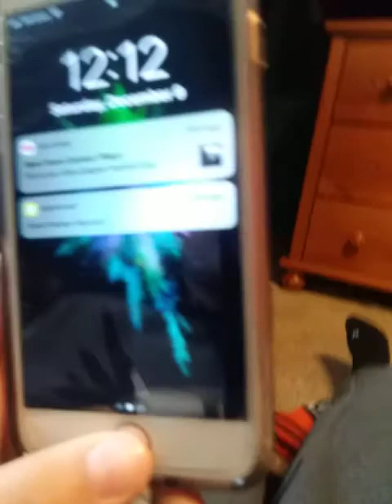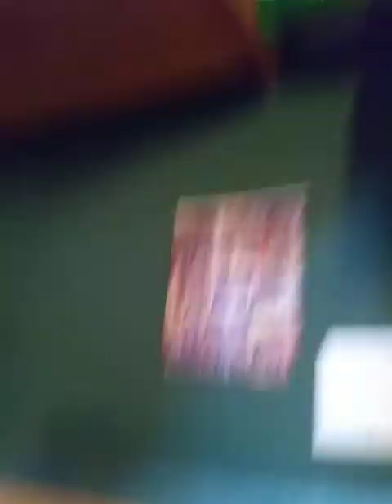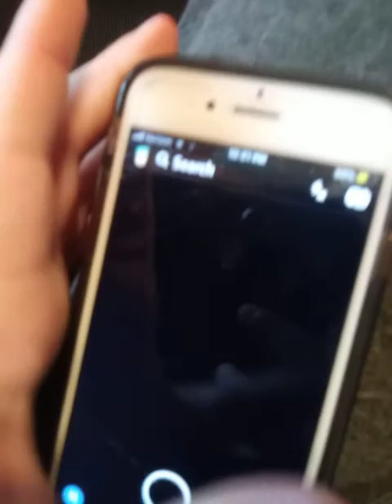Hid and seek with thomas and tait